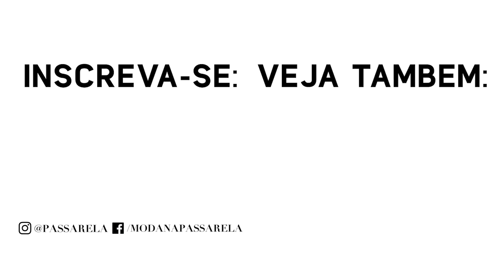Tendência: Bolsa Mochila - Moda na Passarela com: Adriana Felix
Hoje em dia, as mochilas não fazem mais parte somente de looks esportivos ou para ir à escola. Elas também podem compor looks casuais com muito estilo e personalidade. Para saber um pouco mais sobre esta tendência das bolsas mochila, assista a este vídeo da blogger Adriana Felix, com dicas para incorporar este modelo de bolsa nas suas produções e arrasar por aí!

//Adriana Felix//

Produção: Alma de Gatos Filmes

Locação: Veduta Residencial